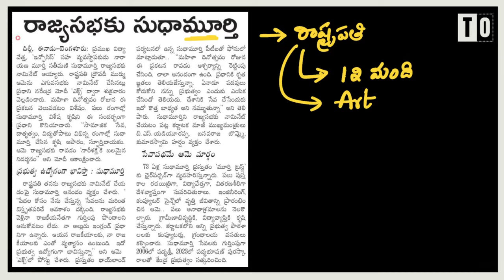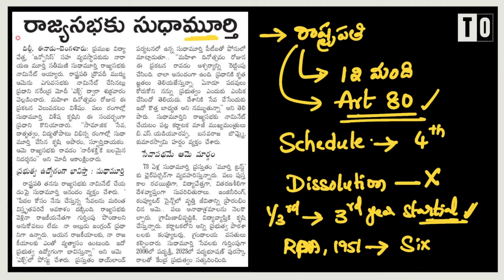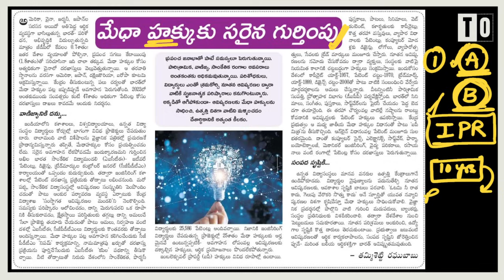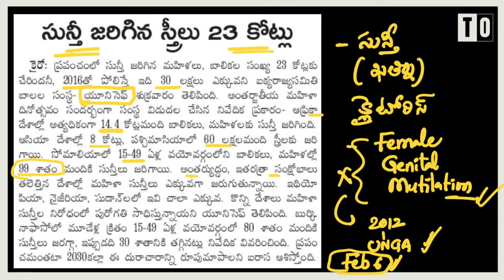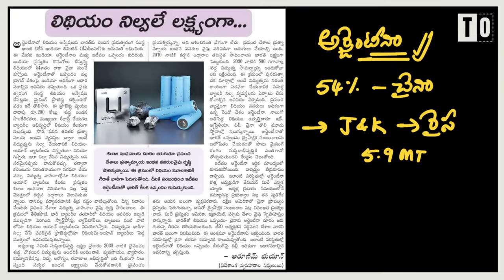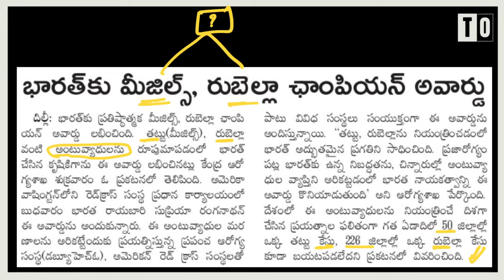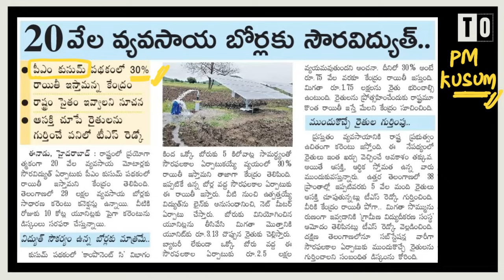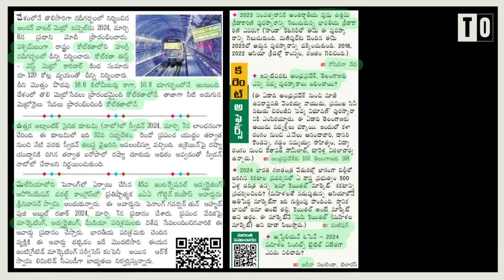డైలీ కరెంట్ అఫైర్స్ by Sunanda Reddy II 09 March 2024 II Telugu Officers